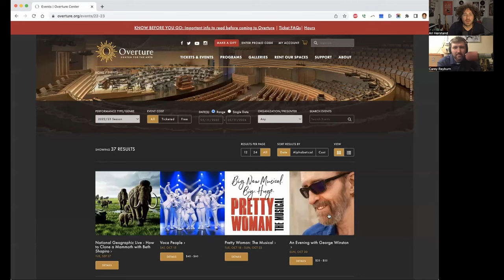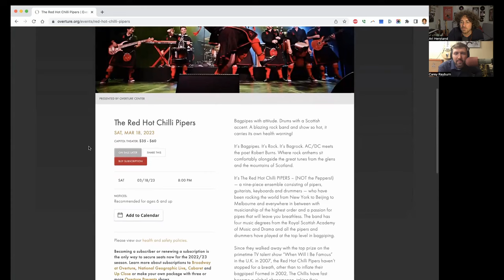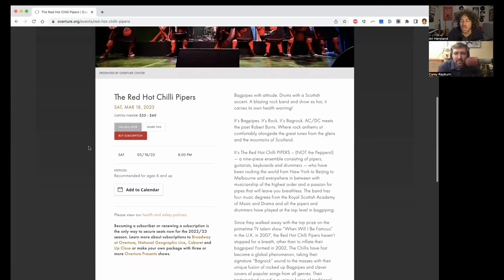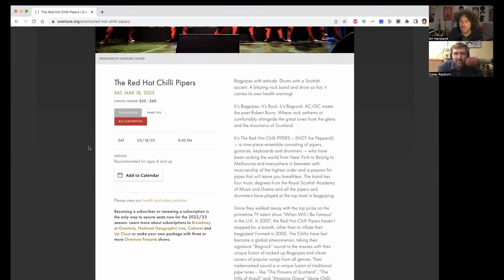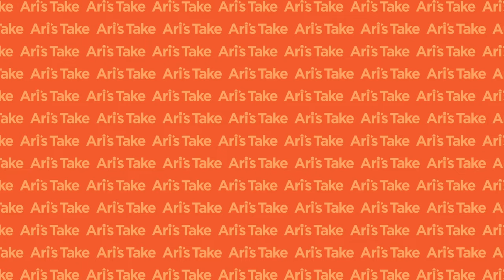How to Navigate the New Live Music Industry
This week on the New Music Business podcast, we’re talking live music! Today’s episode compiles interviews from some of our favorite past guests in the touring industry. If you want to learn more about the performance side of the industry, this episode is for you! Tune in to hear insights from:

02:47 Brandon Pankey (VP, Live Nation Urban)
10:19 Tom Windish (Billie Eillish’s booking agent)
26:59 Jordan Anderson (Troubadour’s talent booker)
31:09 Bob Babisch (CEO of Summerfest, the world’s largest music festival)
34:52 Theo Katzman (of Vulfpeck)
39:59 Cory Wong (of Vulfpeck)
46:54 Kam Franklin (of The Suffers)
01:04:02 Carey Rayburn (of Good Co., $10k a gig playing PAC market)